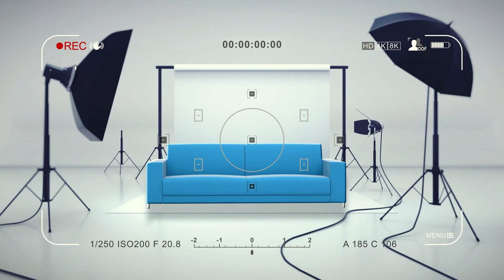Le Canap' de la Rédac' Philippe Chauvin - Radio Notre-Dame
Nicolas était un espoir du rugby français. Lors d'un match de rugby en 2018, un double placage va lui couter la vie. Son père, Philippe Chauvin s'est lancé dans un combat pour faire respecter les règles protectrices des joueurs.
Avec dignité et force, il témoigne dans Le Canap' de la Rédac' !

Retrouvez son livre "Rugby - Mourir fait partie du jeu" aux Editions du Rocher.

Soutenez Radio Notre Dame !